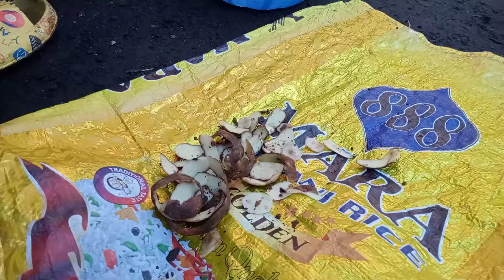Kenyan Kitchen: Mom & Daughter's Delicious African Lunch!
Join us in the kitchen as a Kenyan mom and daughter cook up tasty African lunch recipes! Learn easy steps to make delicious dishes together!

Am so grateful for your support 🙏 🙏 🙏 🙏